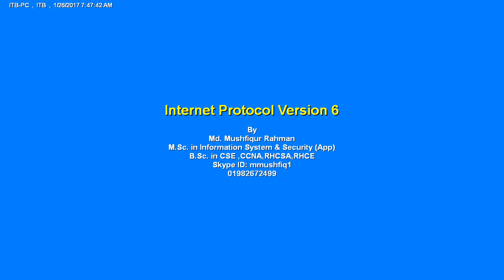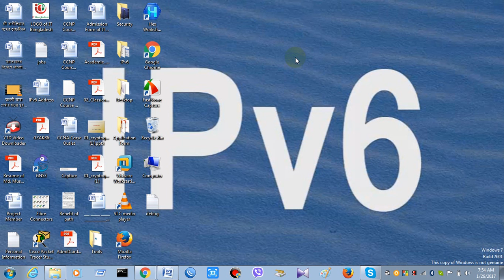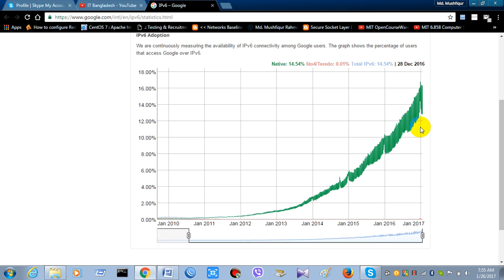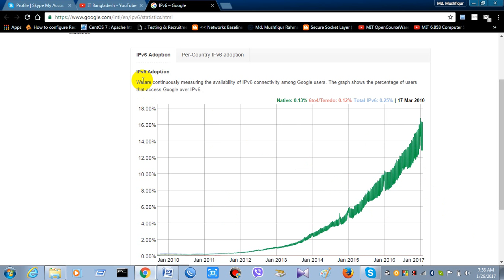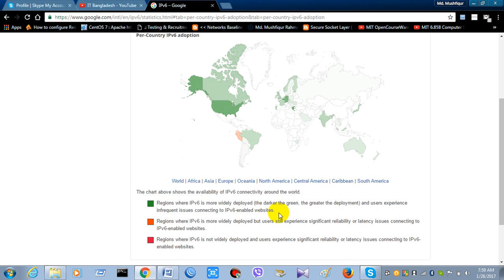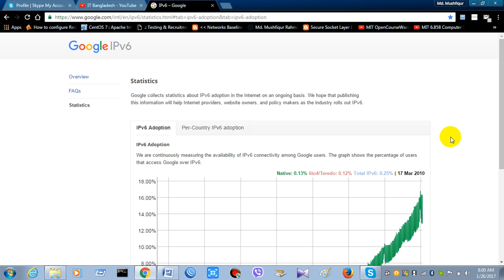IPv6(Part-1)-Statistics of IPv6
In this video, Md. Mushfiqur Rahman  walks you through the basics of an IPv6 (IP version 6) address .